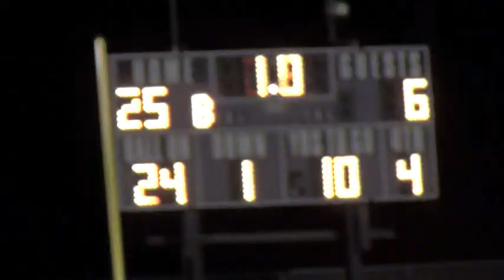Kelepi Nau #45 LB @ Hartnell 2011